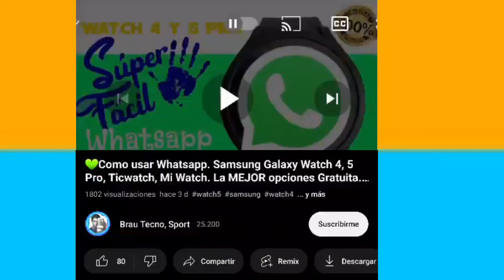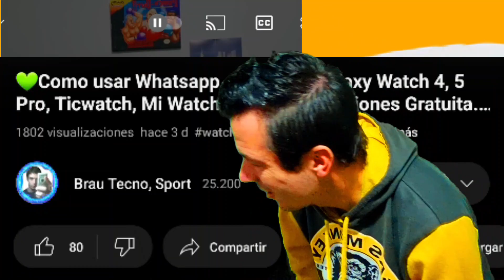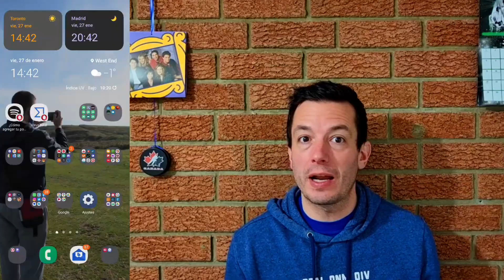Nueva Actualización Samsung Galaxy Watch 5 y 5 PRO. Mejoras manejo de Camara y Diagnostico Del Reloj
Twitter del Canal, Pide permiso para unirte (Derecho de admisión reservada):
Nuevas cuentas informarme abajo de quienes sois, sino no se aceptarán.

Quieres ayudar a este Canal? Aquí puedes, pon porque video apoyas

📱 Moviles
👉SAMSUNG Galaxy Z FOLD3 5G 256GB
-SAMSUNG Galaxy S21 Ultra G998 5G Dual Sim 12GB RAM 256GB - EU
-Samsung Smartphone Galaxy S21 5G de 128 GB
-Samsung Galaxy S21+ 5G
-Samsung Galaxy S21 Ultra, Silicona Funda con s Pen
-Funda de CUERO sin SPEN para S21 Ultra recomendada por Brau
-Spen BARATO suelto

-Apple iPhone 11 (128 GB)
-Apple iPhone 12 (128 GB) - Azul
-Apple iPhone 13 (256 GB) - en Medianoche
-Apple iPhone 13 Pro MAX (128 GB) - Grafito
-Apple iPhone 14 (128 GB) - Azul
-Apple iPhone 14 Plus (128 GB) - Media Noche (VIDEO)
-Apple iPhone 14 Pro MAX (128 GB) - Oscuro

🏋️‍♂️Fundas que he usado:

-Funda del Video
-Funda Con gancho agarra Manos y muy robusta
-(Mi Preferida si usas Lapiz) Funda Con sitio para guardar el lápiz en la trasera

⌚ Relojes:
-SAMSUNG Galaxy Watch4 44mm
-Samsung Galaxy Watch 5 Pro
-Apple Watch SE (GPS, 40 mm)
-TicWatch Pro 3 GPS
-Apple Wacth Ultra

Material del Video, Funda y Cristal:

-Spigen Liquid Air Armor Compatible con Galaxy Watch 3 Funda 41mm (2020) - Mate

-Spigen EZ Fit Protector Pantalla para Samsung Galaxy Watch 4 Classic (46mm) - 2 Unidades, Compatible con Funda, Dureza 9H, Anti-Arañazos

-Spigen Funda Rugged Armor Pro Funda con Banda de Correa Compatible con Galaxy Watch 5 44mm (2022) / Galaxy Watch 4 44mm (2021)

-Spigen Glas.tR EZ Fit Protector Pantalla para Samsung Galaxy Watch 5 Pro 45mm, 2 Unidades, Instalación Fácil, Dureza 9H, Anti-Arañazos

-Spigen Funda y Correa Rugged Armor Pro Compatible con Samsung Galaxy Watch 5 Pro 45mm

Estés enlaces estaban de oferta cuando los subí, si no están a buen precio podéis mirar otros, pero recordar las pautas de compra segura

Si el contenido te ha servido puedes apoyar a este canal para que siga creciendo y siga creando mejor contenido: